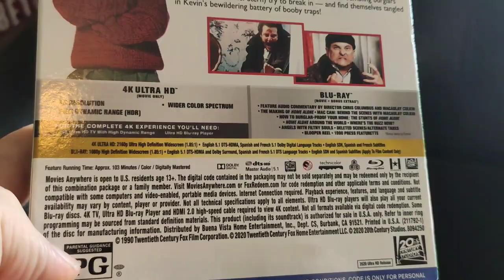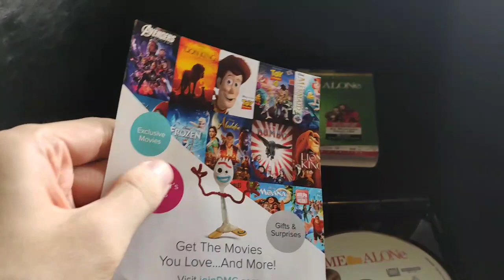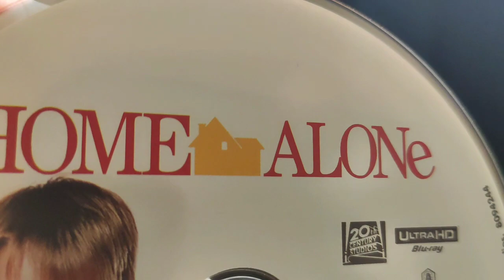Home Alone 4K UHD Blu-ray Unboxing - US Import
Coming out in the UK soon

Classic Christmas film with Joe Pesci